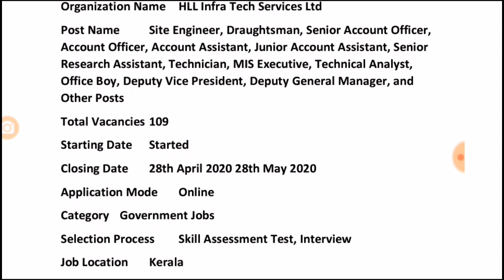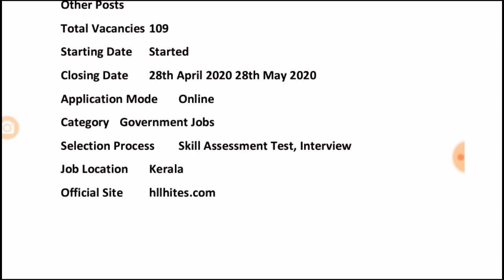ഈ അവസരം നഷ്ടപ്പെടുത്തരുത് 109 vacancy കേരളത്തിൽ HD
ഒരാൾക്കെങ്കിലും ഉപകാരപ്പെട്ടോട്ടെ
തൊഴിലാണ് ലക്ഷ്യം എങ്കിൽ ഈ വെബ്സൈറ്റ് സന്ദർശിക്കൂ ..
ഓരോന്നിന്റെയും താഴെയുള്ള ലിങ്ക് ക്ലിക്ക് ചെയ്യൂ
1. Travancore Titanium Job
2. Forest Guard job
3. kerala electrical comp
4. 495 scientific job
5. 317 BSF Job
LDC / LGS MODEL QUESTIONS
CLICK NOW

248 Posts, IOCL Southern Region Apprentice Jobs Online Application Form

►Notification:
►Apply Online:
►Last Date:
Insurance , Gas/Electricity ,
Loans ,
 Mortgage ,
 Attorney ,
 Lawyer ,
 Conference Call ,
 Degree ,
 Credit ,
Insurance , Gas/Electricity ,
Loans ,
 Mortgage ,
 Attorney ,
 Lawyer ,
 Conference Call ,
 Degree ,
 Credit ,

job alert,
uhg careers
marketing executive
unitedhealth group careers
accor careers
jpmorgan chase careers
weworkremotely
bartender
customer success manager
accenture careers
accenture jobs
gartner careers
honeywell careers
freshersvoice
marriott careers
british airways careers
naukri recruiter
procurement specialist
adobe careers
bloomberg careers
wework careers